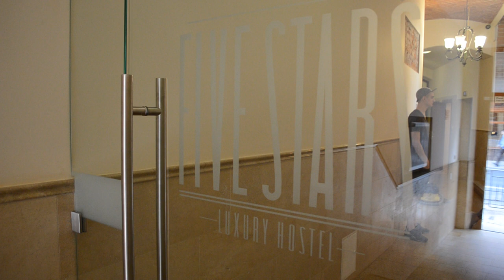FIVE STARS LUXURY HOSTEL (Unofficial)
Kręcone z ręki
Dzięki ekipie za miły pobyt dwukropek gwiazdka!